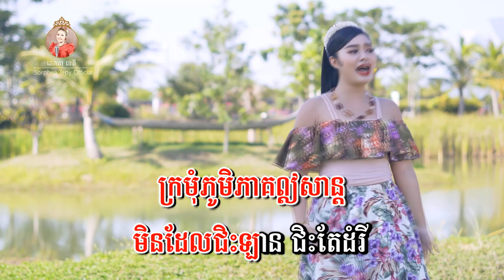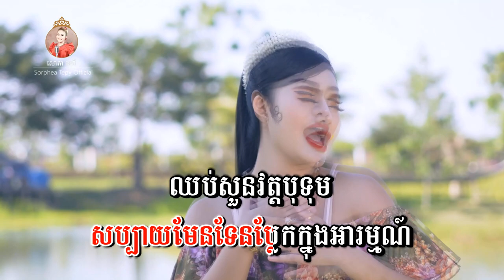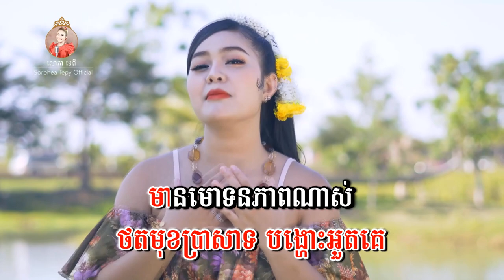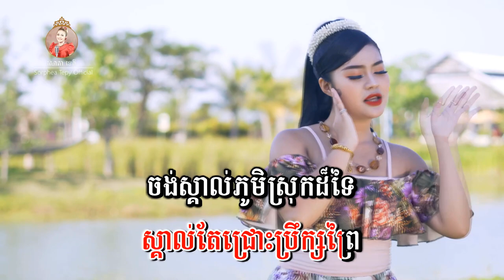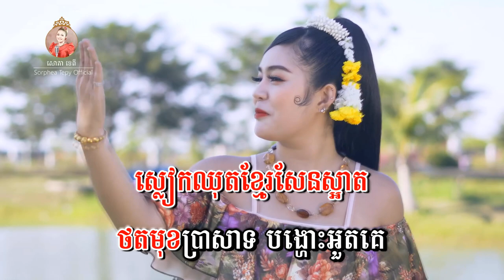ក្រមុំឦសាន្ត - ភ្លេងសុទ្ធ - សោភាទេពី | Kromom ey san - Sorphea tepy | Video Karaoke